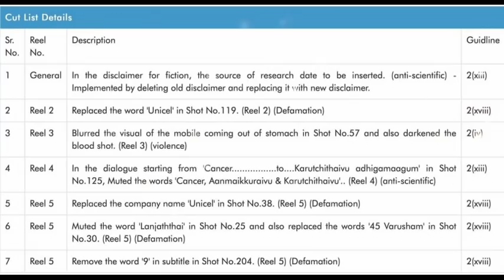2.0யில் எந்த அதிரடி காட்சிக்கு கட், எந்த வசனத்திற்கு மியூட்! சென்சார் போர்ட் விளக்கம்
2.0யில் எந்த அதிரடி காட்சிக்கு கட், எந்த வசனத்திற்கு மியூட்! சென்சார் போர்ட் விளக்கம்